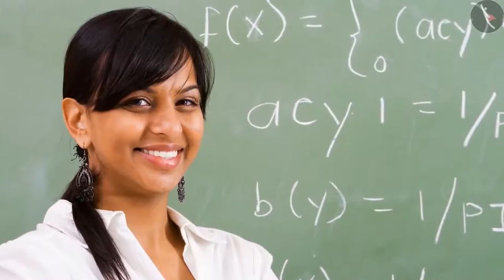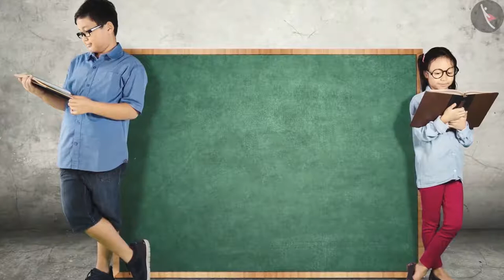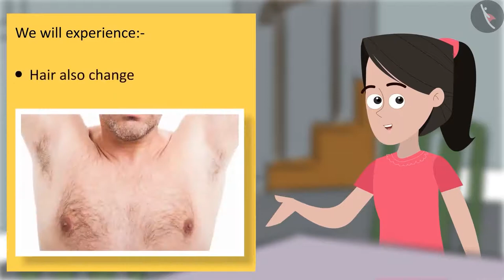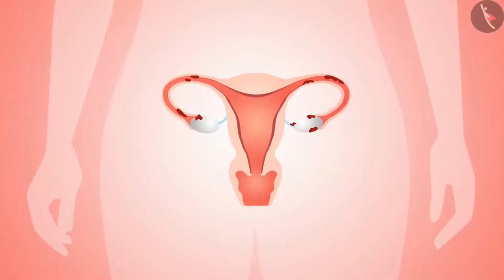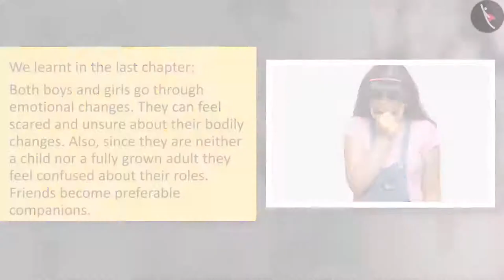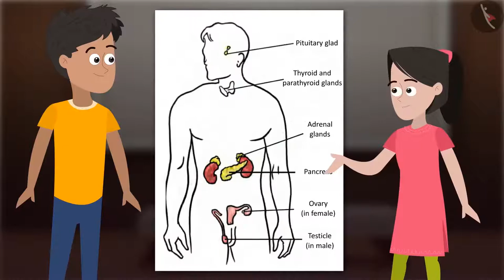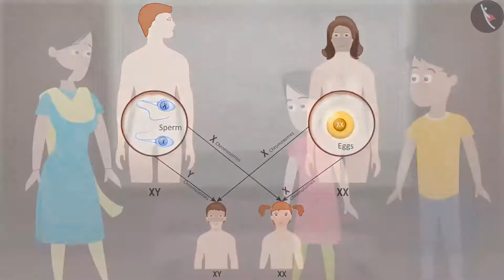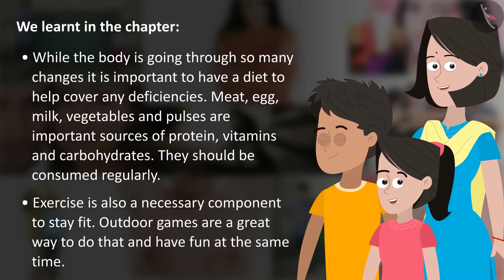Class 8 Science Chapter 10 'Reaching the Age of Adolescence' (full chapter) cbse ncert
Chapter 10 - Reaching the Age of Adolescence Class 8 Science Chapter 1 to 18 videos playlist link.

In this section, the understudy will get some answers concerning changes that occur in the human body during the adolescent age. Almost all the humans after this are capable of procreation. In this chapter, we will find out about the human organs, hormones that develop or increase during this age to bring about changes and improvement in the human body. cbse ncert textbook science chapter activity included in the video